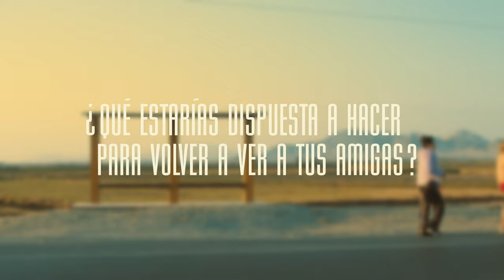Soltera, Casada, Viuda, Divorciada - Trailer Oficial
Soltera, casada, viuda, divorciada, es una comedia que te llevará en un emocionante viaje de reencuentro y redescubrimiento de cuatro amigas de la infancia cuyos caminos se separaron debido a la vida y los años que pasaron. Cada una representa una etapa diferente en el ciclo del matrimonio: Una soltera, Lorena; una casada, Daniela; una viuda, Cecilia; y una divorciada, Conny. Sus vidas toman un giro inesperado cuando la muerte del esposo de Cecilia las reúne en una travesía hacia Pacasmayo. Lo que comienza como un viaje para ayudar a su amiga a superar el duelo se convierte rápidamente en una odisea llena de situaciones disparatadas que pondrán a prueba su amistad y paciencia. En este trayecto, estas cuatro mujeres se verán enfrentadas a desafíos que les obligarán a unir fuerzas y afrontar sus miedos y heridas del pasado. Juntas, intentarán encontrar una segunda oportunidad para sanar y aceptarse a sí mismas. Con un elenco destacado encabezado por Gianella Neyra, Katia Condos, Patricia Portocarrero, Milene Vásquez, Diego Bertie y Rodrigo Sánchez Patiño, Soltera, casada, viuda, divorciada, te hará reír, emocionarte y reflexionar sobre la importancia de la amistad, el crecimiento personal y la capacidad de enfrentar los desafíos de la vida con humor y determinación.